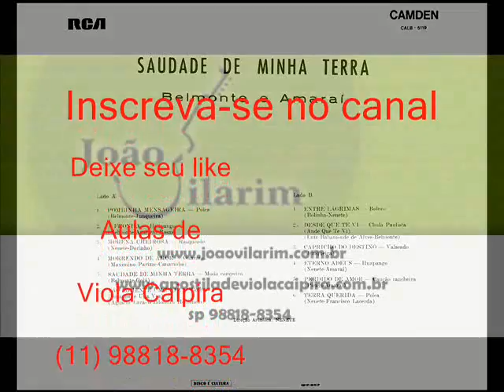10 Eterno Adeus - Belmonte e Amaraí - Saudade De Minha Terra (1967)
Eterno Adeus - Nenete / Amaraí

Se eu pudesse estar nesta hora, junto de ti oh, meu querido amor
Eu não teria o que tenho agora meus olhos tristes a chorar de dor
Guardei comigo lencinho branco que tu me deste ao dizer-me adeus
Só ele sabe como sofro tanto vivendo longe dos carinhos teus

Quando partiste a me ver chorando disseste amor eu voltarei um dia
Passei a vida toda te esperando em minhas noites longas de agonia
Estou chegando no final da vida meu coração já não suporta a dor
Quando voltares saberás querida que eu sofri até morrer de amor